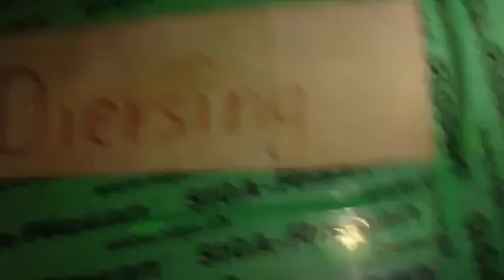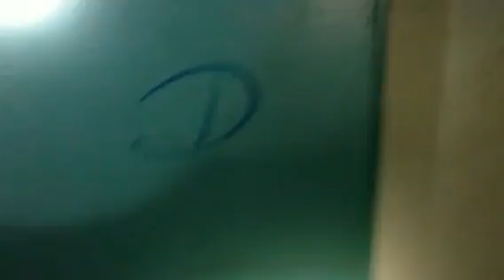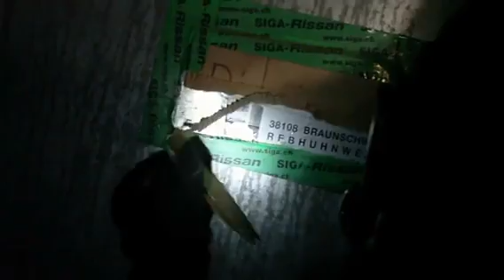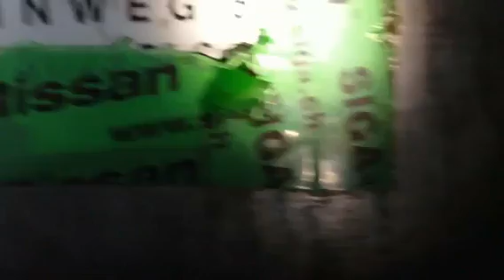Vlog aus 2012: Verlassenes Seuchenkrankenhaus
Hier, noch mehr Orte

ADDET MICH:
►Steam: KuchenTV

Postfach:
Tim Heldt
Postfach 2407
38014 Braunschweig

Pakete an:
Tim Heldt
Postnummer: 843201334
Packstation 104